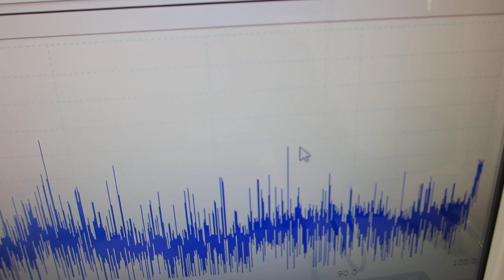表面弾性波の非線形振動現象をコントロールする、超音波のスイープ発振制御技術